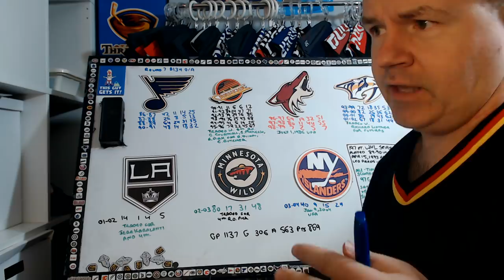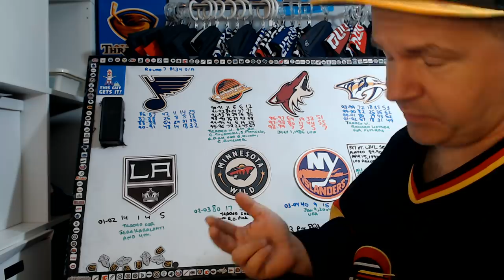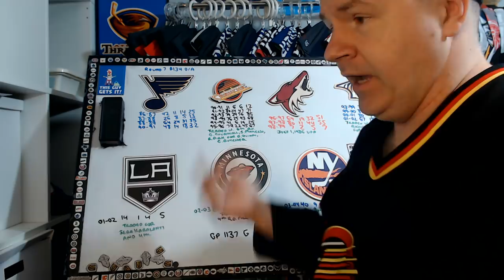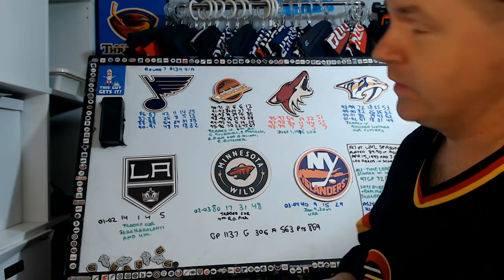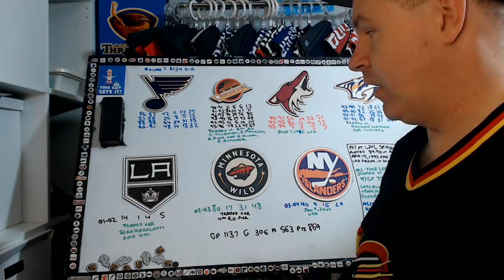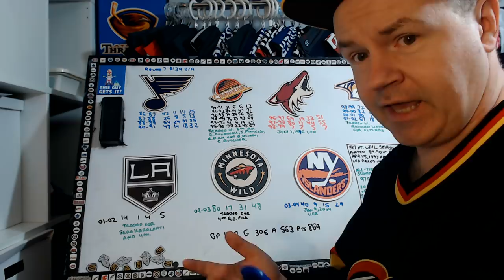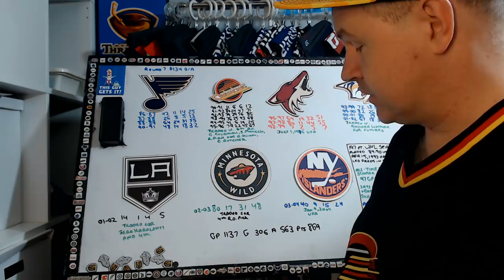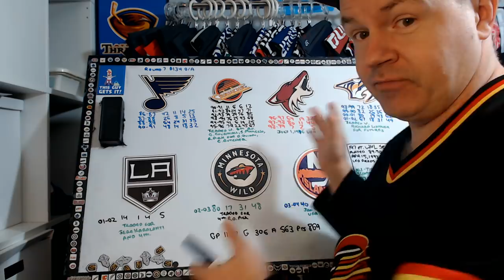THG HOF Inductee Cliff Ronning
I always liked his play and the long career he put together at a time when short players didn't play as much as they do now.

Abbotsford, BC
V2S 8P1

In the USA:
Shannon Skanes
United States